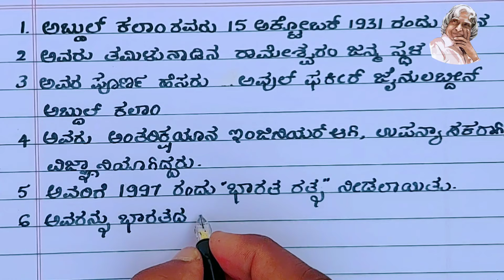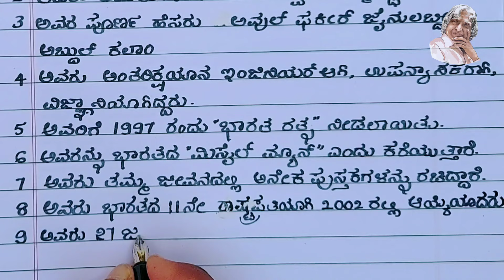ಎಪಿಜೆ ಅಬ್ದುಲ್ ಕಲಾಂ | APJ Abdul Kalam essay in Kannada | A P J Abdul Kalam speech in Kannada